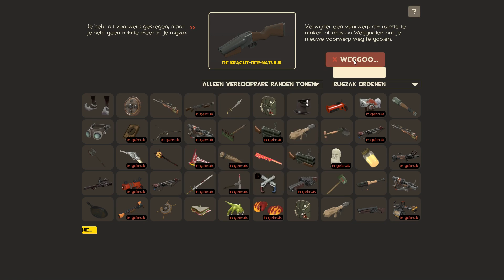team fortress 2 #7 ft.Angrypigeon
hey! vonden jullie deze video leuk doe dan ff een blauw duimpje omhoog!

willen jullie meer aboneer en like voor meer!